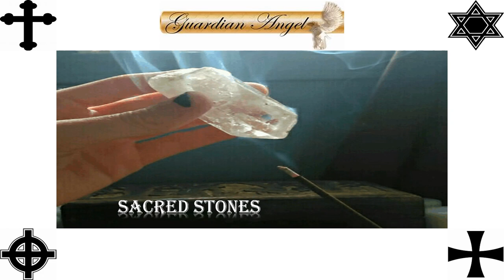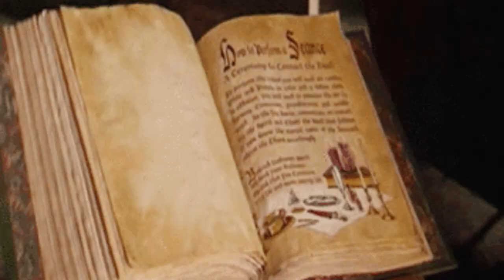Archangel Michael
In this series of the Archangel. Michael is the 10th Angel. I will be talking and showing pictures as I talk if I have something wrong, please update me remember no person knows it all.